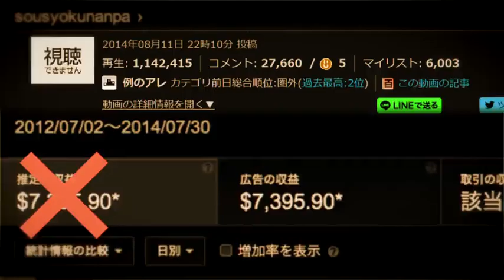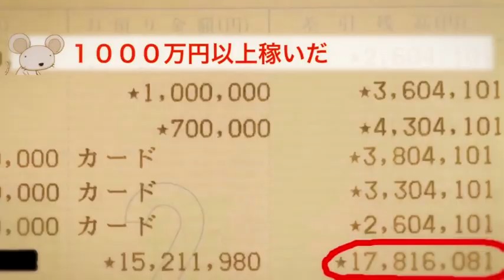Because you can earn 360000 yen a month from Youtube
YouTubeで月額３６万円稼げるから